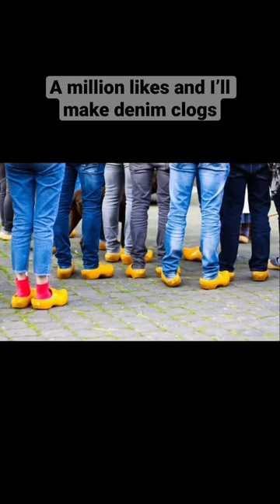A million likes and I’ll make denim clogs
I’ll look silly when this video flops. But if it gets a million likes, I’ll make the worlds first denim clogs. Comment ‘CLOGS’ and share with a clog enthusiast.

I turn thighwear into eyewear by hardening it with resin. Today I had the idea of turning jeans into clogs. Together we can make this happen.